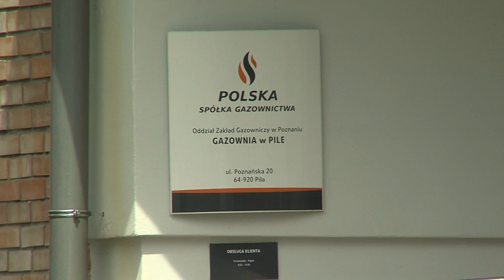TV ASTA: Stara gazownia pod ochroną konserwatora?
Stara gazownia w Pile pod ochroną? Zabiega o to wojewódzki konserwator zabytków. Wpis do rejestru zagwarantuje, że ten historyczny obiekt nie zniknie z mapy miasta